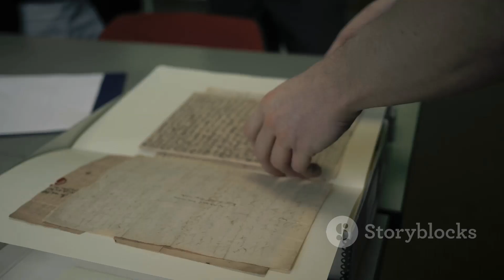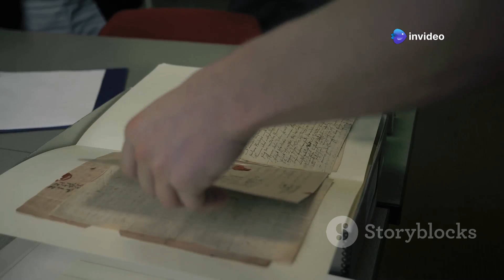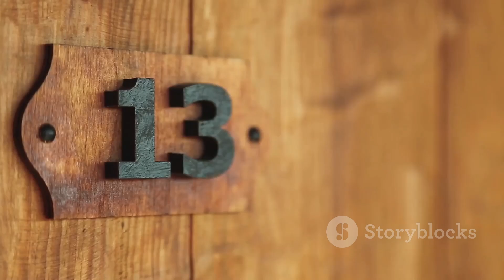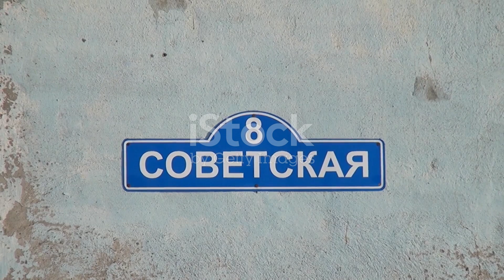10 Real Ghost Stories That Will Terrify You!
Prepare to dive into the spine-chilling world of the supernatural with "10 Real Ghost Stories That Will Terrify You!" In this 10-minute explainer video, we’ll unravel ten of the most bone-chilling ghost tales that will keep you awake at night. Each story is narrated in a clear American voice, bringing to life the eerie details of unexplainable encounters, haunted locations, and terrified witnesses.

Join us as we explore urban legends, haunted houses, and soul-stirring experiences that will make your heart race.

See Less

OUTLINE:
00:00:00
Are You Ready to Get Spooked?

00:00:26
I FOUND SOMETHING IN THE WOODS

00:01:15
WHAT WE FOUND ON DEPLOYMENT

00:02:09
THIS FAMILY IS NUTS

00:03:05
My Experiences In A Morgue

00:03:52
WAS I ABDUCTED?

00:04:50
A SKINWALKER STALKED MY FAMILY

00:05:46
MY PARANORMAL INVESTIGATION (WITH FOOTAGE)

00:06:57
I WORKED ON A HAUNTED SHIP

00:08:01
MY COLLEGE POLTERGEIST

00:08:57
The Ghost of Luxor Temple

00:10:01
Until Next Time, Sleep Tight... or Try To!